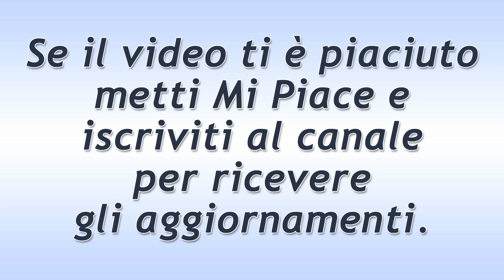Il Segreto Puntata del 11 Settembre 2019. Fernando Affronta Francisca!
Il Segreto trama puntata di oggi mercoledì 11 Settembre 2019.
Fernando affronta Francisca per il suo cambio di atteggiamento nei confronti di Roberto. E’ diventata inaspettatamente docile e comprensiva nei suoi riguardi. E le chiede di vuotare il sacco: che cosa sta pianficando? La Montenegro non ci mette molto a sciogliere l’enigma. Se Roberto deciderà di stabilirsi in Spagna, anche la Castaneda, di conseguenza, vi resterà…